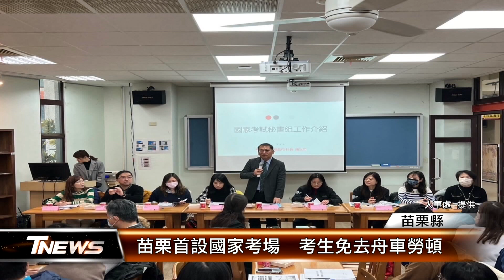苗栗首設國家考場 考生免去舟車勞頓│T-NEWS聯播網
不少苗栗縣民投考公職考試，應考時都必須遠赴其他縣市，經過苗栗縣長鍾東錦、縣府人事處、考選部共同努力，今年首度在苗栗設公務員人高普考國家考場，讓縣民就近安心應考。